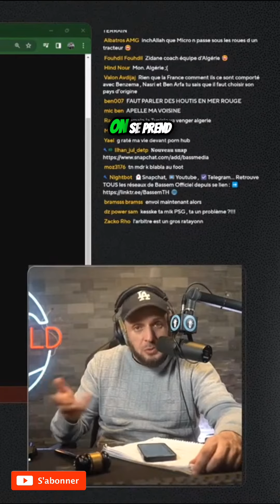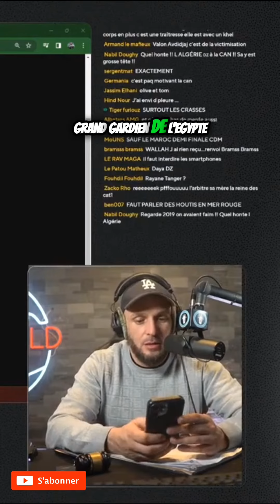Pourquoi les équipes maghrébines ont elles du mal dans la Coupe d'Afrique